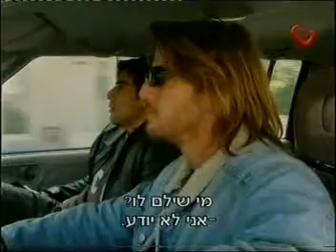099 central 73 Tomas.avi